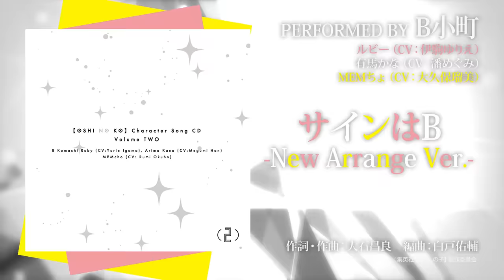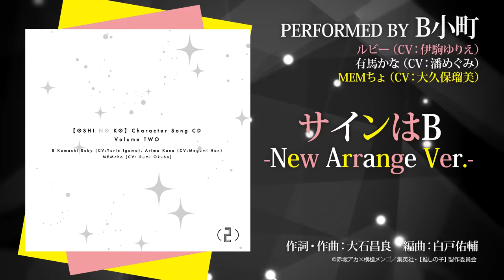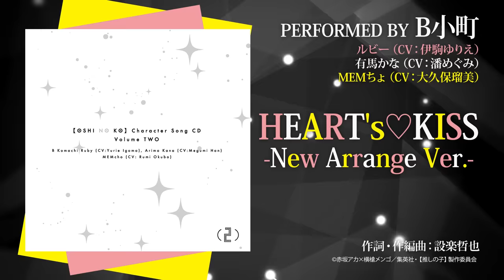TVアニメ『【推しの子】』／B小町「STAR☆T☆RAIN」「サインはB」「HEART's♡KISS」New Arrange Ver.試聴映像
TVアニメ第11話の劇中歌として流れた、B小町「STAR☆T☆RAIN」「サインはB」「HEART's♡KISS」New Arrange Ver.の試聴映像を公開！

✦MUSIC✦
「STAR☆T☆RAIN -New Arrange Ver.-」
歌：B小町 ルビー（CV：伊駒ゆりえ）、有馬かな（CV：潘めぐみ）、MEMちょ（CV：大久保瑠美）
作詞・作曲：小野寺祐輔
編曲：河合泰志

②「サインはB -New Arrange Ver.-」
：B小町 ルビー（CV：伊駒ゆりえ）、有馬かな（CV：潘めぐみ）、MEMちょ（CV：大久保瑠美）
作詞・作曲：大石昌良
編曲：白戸佑輔

「HEART's♡KISS -New Arrange Ver.-」
作詞・作編曲：設楽哲也

✦RELEASE✦
2023年4月より放送開始のTVアニメ「【推しの子】」より、キャラクターソングCDがVol.1〜Vol.3まで3枚同時リリース決定！

　TVアニメ「【推しの子】」キャラクターソングCD Vol.1
　歌：B小町 アイ（CV：高橋李依）
　税込価格：1,650円
　発売日：2023年7月5日（水）
　発売・販売元：株式会社KADOKAWA

　TVアニメ「【推しの子】」キャラクターソングCD Vol.2

　TVアニメ「【推しの子】」キャラクターソングCD Vol.3
　歌：ぴえヨン（CV：村田太志）、有馬かな（CV：潘めぐみ）
　税込価格：1,650円

✦CAST✦
アイ：高橋李依
アクア：大塚剛央
ルビー：伊駒ゆりえ
有馬かな：潘めぐみ
黒川あかね：石見舞菜香
MEMちょ：大久保瑠美
ゴロー：伊東健人
さりな：高柳知葉
アクア（幼少期）：内山夕実

✦STAFF✦
原作：赤坂アカ×横槍メンゴ（集英社「週刊ヤングジャンプ」連載）
監督：平牧大輔
助監督：猫富ちゃお
シリーズ構成：田中 仁
キャラクターデザイン：平山寛菜
アニメーション制作：動画工房